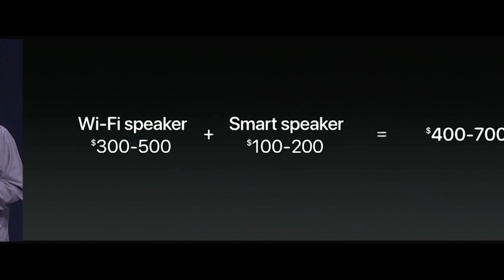Introducing HomePod by Apple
Apple’s long-rumored Amazon Echo competitor is real and it’s called the HomePod. The Apple Speaker is focused on music first, not Siri, but it does that too.

The device is a pill-shaped circular speaker. It has a 7 beam-forming tweeter array, a custom-made woofer, and an Apple A8 chip. It also has multi-channel echo cancellation, real-time acoustic modeling.